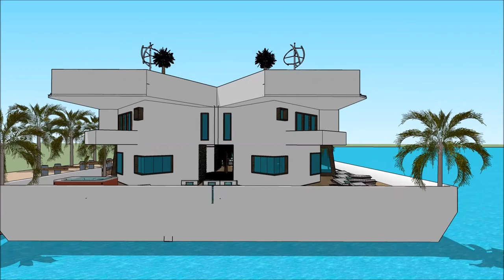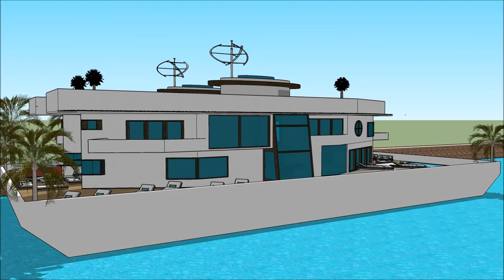SEILJAG Yacht home CAPE TOWN INTERNATIONAL BOAT SHOW 2018 Exhibition and expo Luxury Yacht and Hou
The houseboatzania launching an innovative high-end luxury yacht houseboat home design potentially as a display of exhibition of the SEILJAG Yacht home CAPE TOWN INTERNATIONAL BOAT SHOW 2018  Exhibition and expo  Luxury Yacht and Hou.

The collection of the Houseboatzania concept of SEILJAG Yacht home CAPE TOWN INTERNATIONAL BOAT SHOW 2018  Exhibition and expo  Luxury Yacht and Hou consists of high luxury and architectural art pieces in minimalism combined with living on the waterfront of the harbour of

The houseboat yacht design has the basis to sustain living with high standards and contemporary structural design at SEILJAG Yacht home CAPE TOWN INTERNATIONAL BOAT SHOW 2018  Exhibition and expo  Luxury Yacht and Hou with numerous of prospects for excessive living and celebrating the desire of life worldwide: